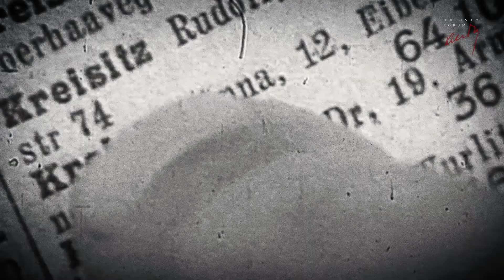Helga Nowotny: IN AI WE TRUST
Wissenschaftsgespräch

Barbara Prainsack im Gespräch mit Helga Nowotny
IN AI WE TRUST
MACHT, ILLUSION UND KONTROLLE PRÄDIKTIVER ALGORITHMEN

Wird die Zukunft von prädiktiven Algorithmen der Künstlichen Intelligenz dominiert werden? Wenn ja, was wird dies für unser Verhalten, für unsere Institutionen und das Menschsein bedeuten? KI verändert unsere Zeit- und Zukunftserfahrungen und fordert unsere Identitäten heraus. Während wir von ihrer Effizienz geblendet sind, verstehen wir noch wenig, wie sie uns beeinflusst. Dabei stehen wir vor einem Paradoxon. Wir nutzen KI, um unsere Kontrolle über die Zukunft und Unsicherheit zu erhöhen, während gleichzeitig die Leistungsfähigkeit der KI unsere Handlungsfähigkeit reduziert. Dies geschieht, wenn wir vergessen, dass wir Menschen die digitalen Technologien geschaffen haben, denen wir Handlungsfähigkeit zuschreiben. Die Entwicklungen stellen auch das Narrativ des Fortschritts in Frage, der in der Moderne eine so zentrale Rolle spielte und auf der Hybris der totalen Kontrolle beruht. Die Gefahr einer Überwachung bietet dem Menschen aber auch die Möglichkeit, sich diese Kontrolle wieder anzueignen und in Sorgfalt umzuwandeln. In dem im Oktober 2021 erschienen Buch In AI we trust setzt sich Helga Nowotny mit diesen Fragen auseinander. Mit Barbara Prainsack spricht Helga Nowotny im Kreisky Forum über die darin verarbeiteten Erkenntnisse.

Helga Nowotny
In AI We Trust: Power, illusion and Control of Predictive Algorithms
Polity Press, 2021; ISBN-13: 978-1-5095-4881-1

Prof. Dr. Helga Nowotny ist Professorin emerita der ETH Zurich und frühere Präsidentin des Europäischen Forschungsrates, ERC. Sie ist Mitglied des Rates für Forschung und Technologieentwicklung, Vorsitzende des Wissenschaftlichen Beirats des Complexity Science Hub Vienna und Mitglied des Wissenschaftlichen Beirates im Kreisky Forum. Neben anderen Tätigkeiten in wissenschaftlichen Gremien ist sie im Kuratorium der Falling Falls Stiftung in Berlin und als Vize-Präsidentin der Lindauer Nobelpreisträger Tagungen aktiv. Sie erhielt zahlreiche Auszeichnungen und u.a. ein Ehrendoktorat der Universität Oxford und des Weizman Institute of Science in Israel.
Prof. Dr. Barbara Prainsack ist Mitglied des Wissenschaftlichen Beirates im Kreisky Forum. Sie ist Professorin für Vergleichende Politikfeldanalyse an der Universität Wien, wo sie auch das Institut für Politikwissenschaft und die interdisziplinäre Forschungsplattform “Governance of Digital Practices” leitet. Sie ist Mitglied der Österreichischen Bioethikkommission, und Mitglied der European Group on Ethics (EGE), die die Europäische Kommission berät (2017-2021).

Aufgezeichnet im Kreisky Forum am 20. Jänner 2022
Technische Produktion: Maximilian Hofko